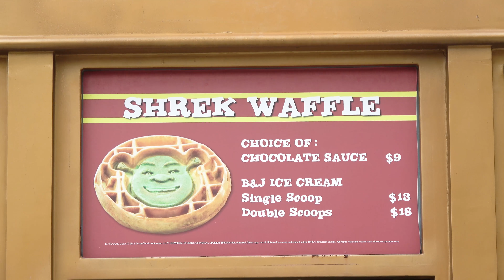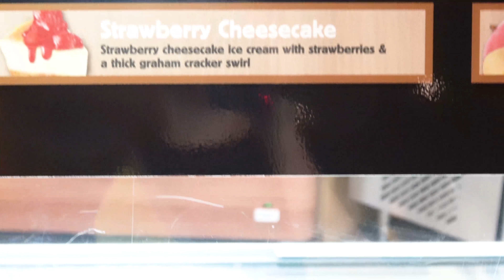SHREK Ice Cream Waffles | Universal Studios Singapore Snack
Saw this selling at universal studios in singapore. Found it look cute and had to try it!

Best thing the ice cream served is ben and jerry's :)